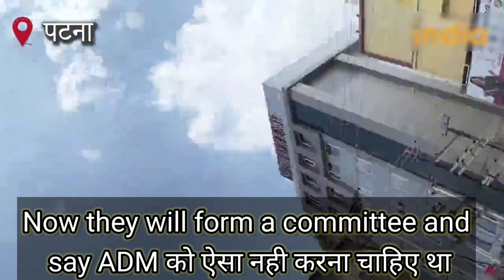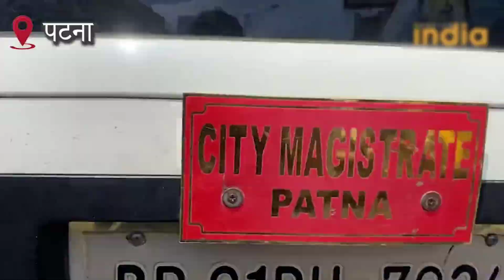This is how officers in bihar treat civilians when they protest for their right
students protesting in bihar against exam and result in patna 22 Aug, 2022